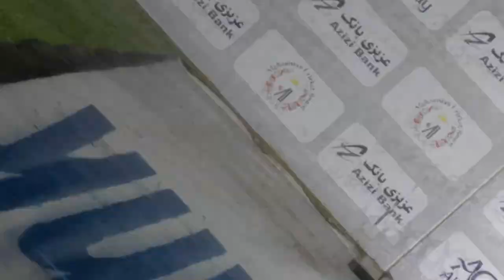Azizi Bank Cup 2018 (Afghanistan Vs Zimbabwe)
Continuing its support to various sporting events, Azizi Bank sponsored the Afghan National Cricket Team in a two week series between Afghanistan & Zimbabwe at Sharjah Cricket Stadium (UAE).  Both teams played 2 T20Is & 5 ODIs in February 2018.